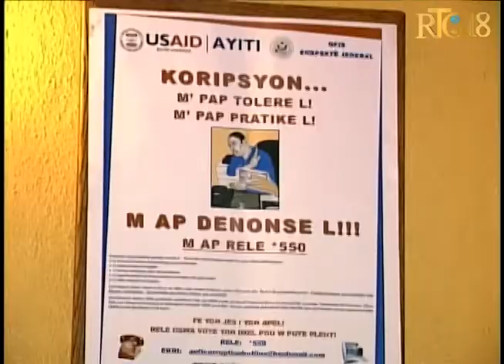Fondasyon eritaj pou Ayiti anonse 550 lan tounen disponib pou denonse zak koripsyon kap fèt.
Fondasyon eritaj pou Ayiti anonse *550 lan tounen disponib pou denonse zak koripsyon kap fèt nan pwojè USAID yo apre mizantant ki te egsiste ant FAES ak ULCC sou nimero *550 lan.